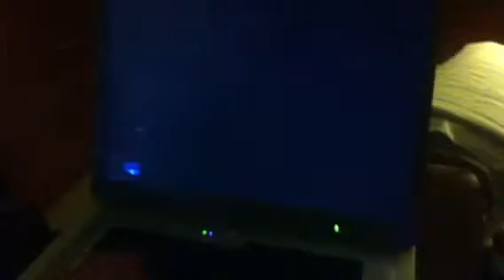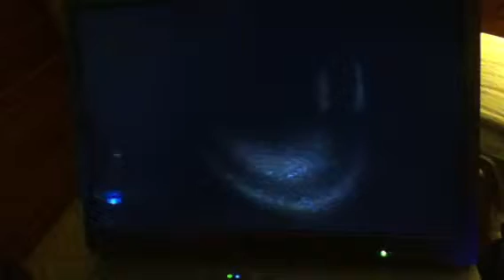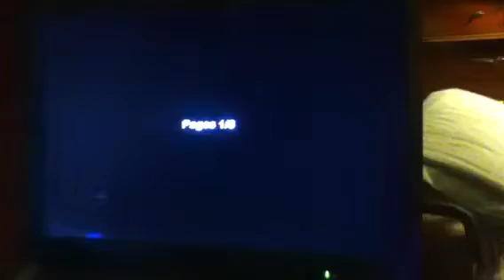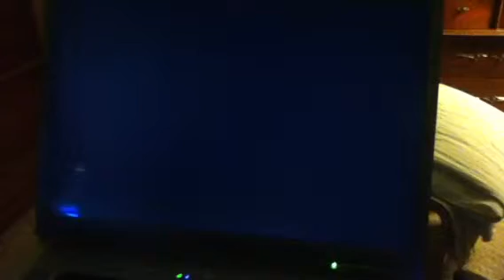Alex Plays Slender Part 2